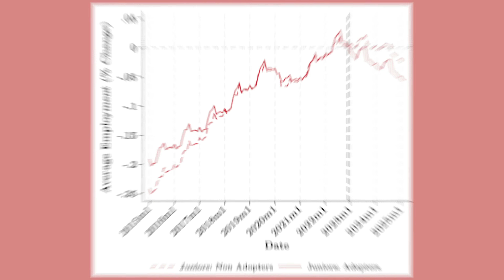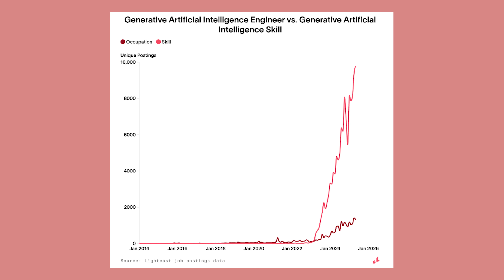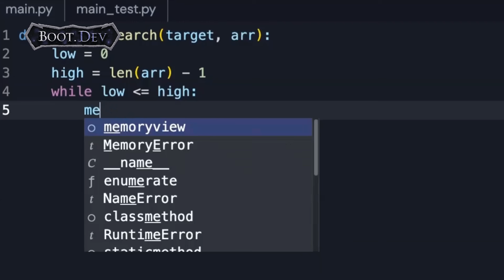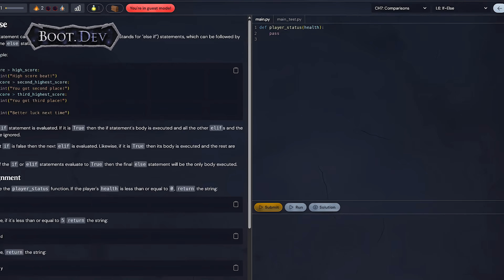Is Data Science Dying?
Timestamps ⏰
00:00 Is data science dying?
00:30 The impact of layoffs
01:10 The impact of AI
02:18 What are employers looking for now?
04:19 Is there a talent shortage?!
05:04 Takeaways
Want to become a Data Scientist? Download my free 80 page guide by signing up

🦫 About me
I am a Senior Applied Scientist (basically, a blend of Data Scientist/Machine Learning Engineer) at Twitch/Amazon. Outside of my full-time job I'm a 1:1 career coach for people looking to break into the field, with a focus on those from non-traditional backgrounds.